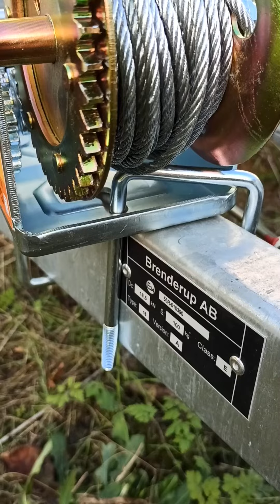Montage Seilwinde an Hänger (kein Bootshänger)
Die Grundidee: eine Seilwinde an einen Brenderup Allzweckhänger zu montieren um z.B. Rasentrecker, schwere Motorräder, Quads etc kräftesparend und sicher auf- und abzuladen. Die üblichen Windenstände sind speziell für Bootshänger ausgelegt und weniger für Allzweckhänger geeignet. Also habe ich nach einer anderen Idee Ausschau gehalten.